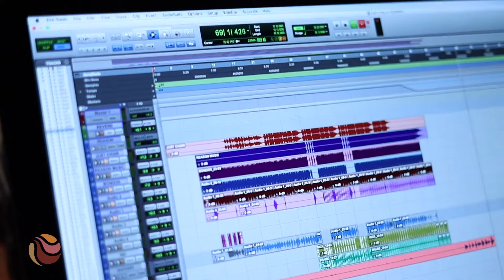God Is My Friend - Sunday May 23rd, 2021